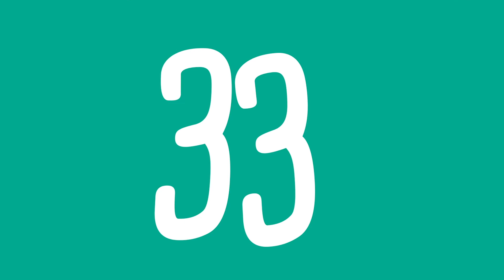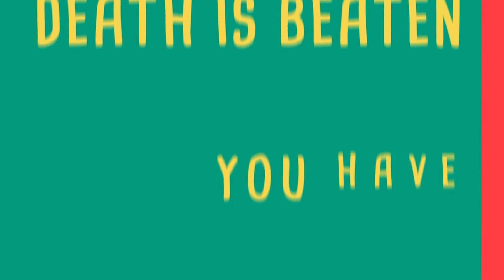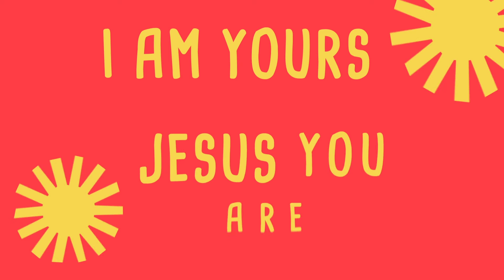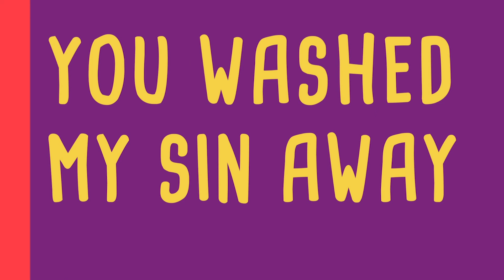Virtual Easter Jam Experience, April 2nd, 7pm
Want to intentionally celebrate Easter as a family? Looking for free, fun, and easy things to do over spring break? Make sure to download our parent guides ahead of time on our website or app to help stay engaged in our at-home activities. Our Easter Jam experiences will premiere on Sunday, March 28th at 3pm and 5pm and on April 2nd at 7pm on our Valley Kids YouTube Channel and in our Valley Kids Facebook Groups!